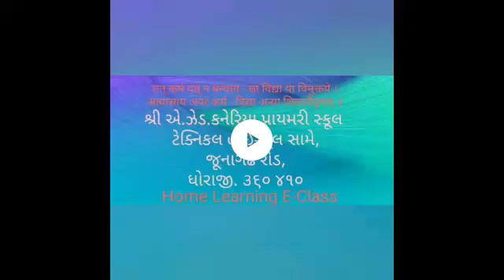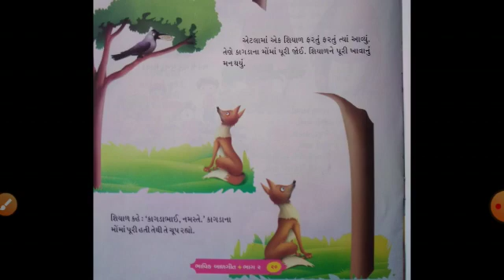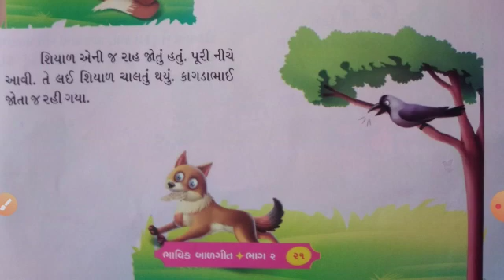સિનિયર કે જી સંગીત વાર્તા